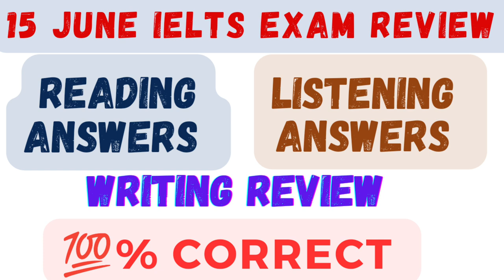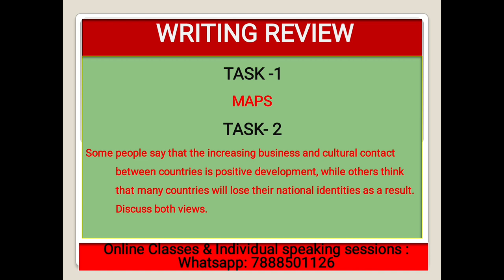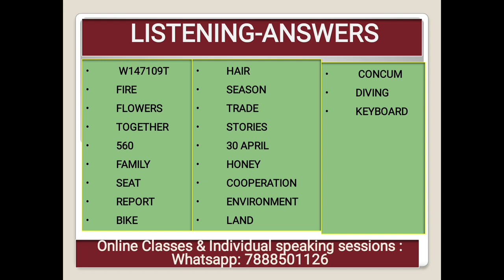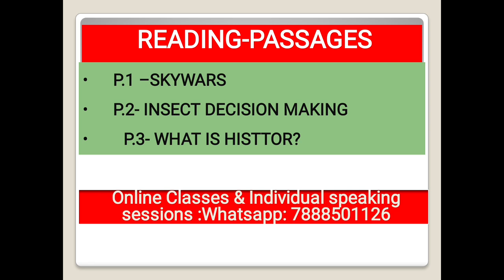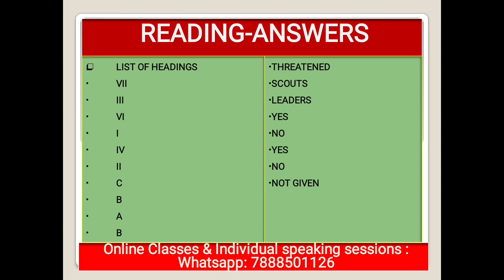15 JUNE IELTS LISTENING AND READING ANSWERS | 15 JUNE IELTS EXAM REVIEW | IELTS WRITING REVIEW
15 JUNE IELTS LISTENING AND READING ANSWERS | 15 JUNE IELTS EXAM REVIEW | IELTS WRITING REVIEW  |

ielts Speaking test review,May to August new cue cards,May 2023 new cue cards
May to August 2023 cue cards makkar
15 jund ielts exam result ,24 june exam prediction
29 june ielts exam,24 june ielts exam prediction 2023

♦️For online classes & individual Speaking sessions:-♦️